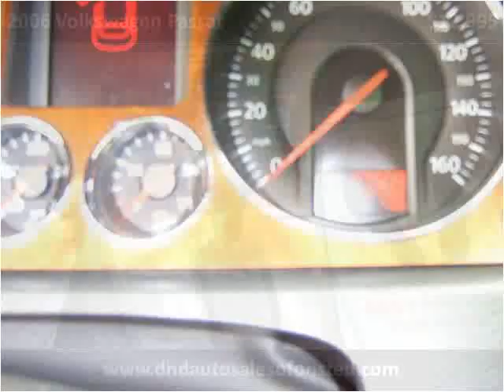2006 Volkswagen Passat Used Cars Onsted MI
This 2006 Volkswagen Passat is available from D & D Auto Sales Of Onsted.